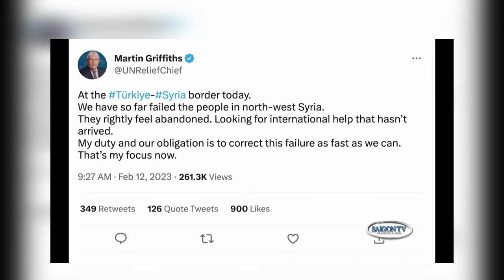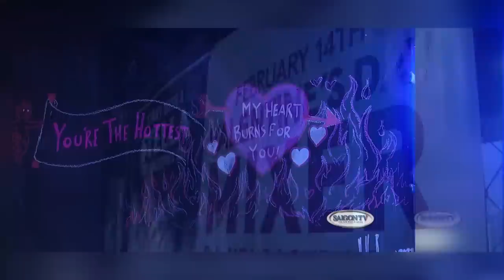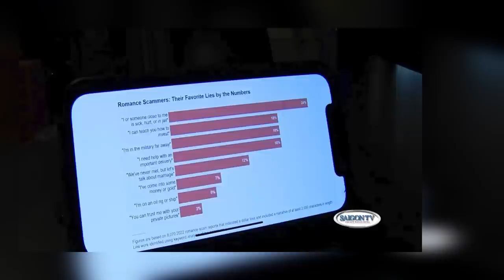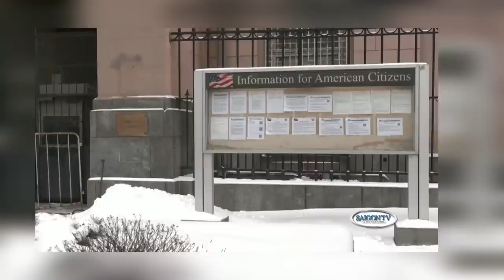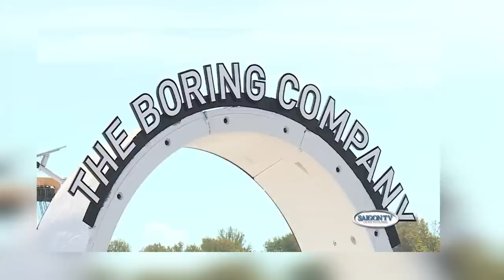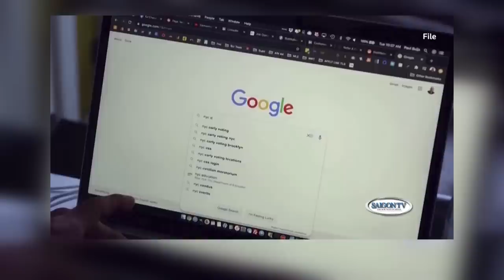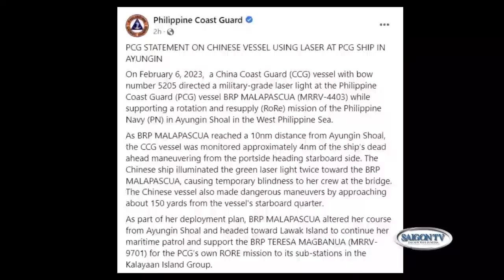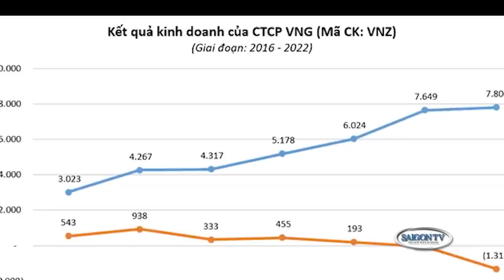Thời Sự Buổi Sáng Full 🔴 2/14/23 với Mỹ Linh và Minh Châu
SAIGON TV📺